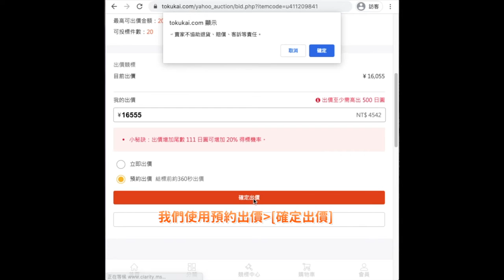【手機版教學】日本代標｜如何競標